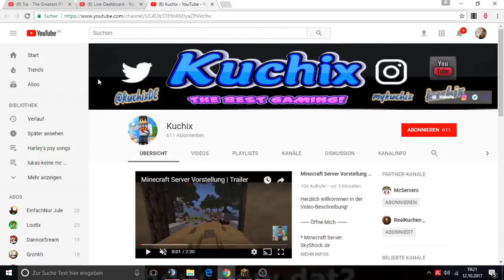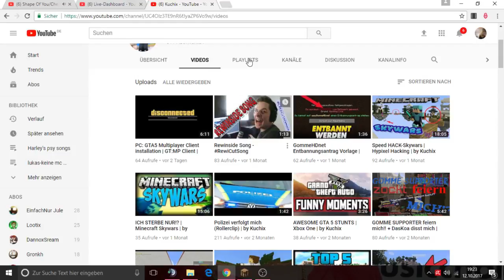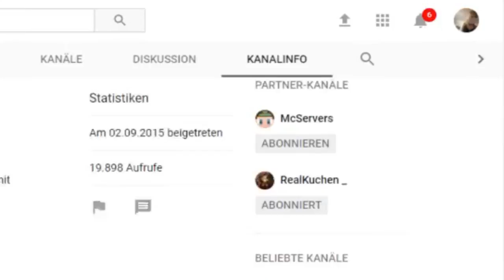Youtuberin bewertet mein Kanal | by Kuchix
Ich bin Kuchix!

Und das ist meine Videobeschreibung.

►ServerIP◄

 ►Meine TeamSpeak3 IP: Kuchix.de◄ ▬▬▬▬▬▬▬▬▬▬▬▬▬▬▬▬▬▬▬▬▬▬▬
►Infos:
►2 Jahre schon auf YT 8)◄
►Bin ein WebDeveloper :D◄
►Ich bin wieder aktiv auf meinem Kanal◄